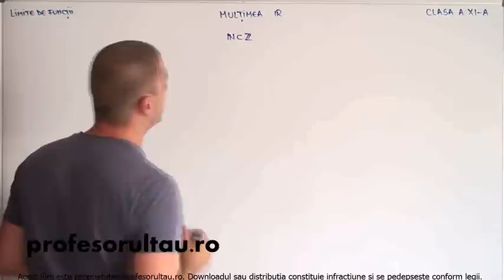28 Limite de functii multimea R partea 1 - profesorultau.ro